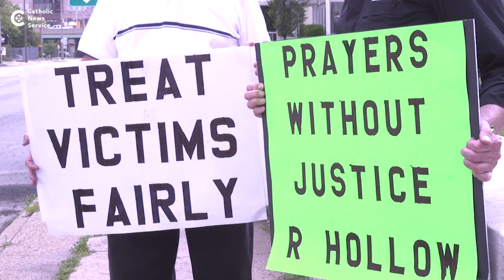Bishops' Mass asks forgiveness for abuse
U.S. bishops celebrate Mass in Indianapolis to commemorate a "Day of Prayer and Penance" for victims of sexual abuse within the Catholic Church. See BISHOPS-MASS-PRAYER-PENANCE June 14, 2015.